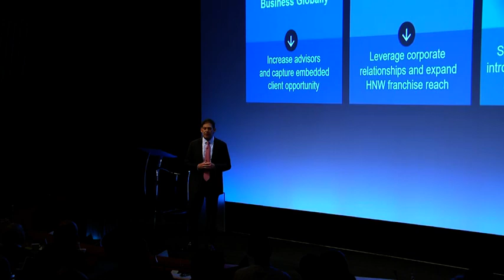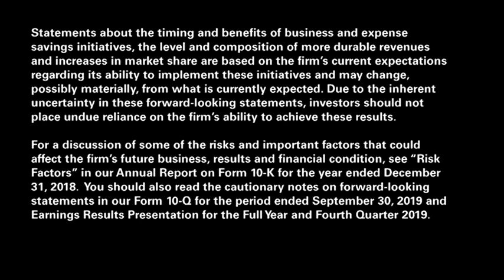Consumer & Wealth Management - Goldman Sachs 2020 Investor Day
On January 29, 2020 our senior leadership team delivered presentations on the firm’s strategic priorities and how we are focused on driving shareholder value.